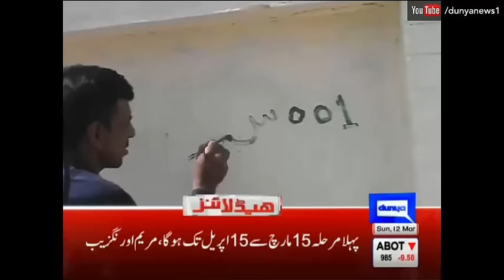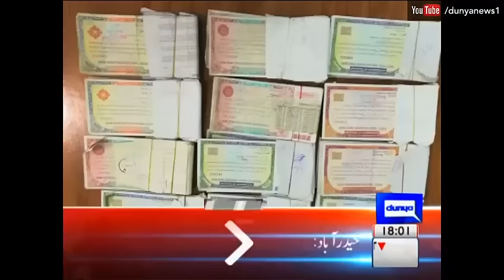Dunya News Headlines - 06:00 PM | 12 March 2017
/subscription_center?add_user=dunyanews1